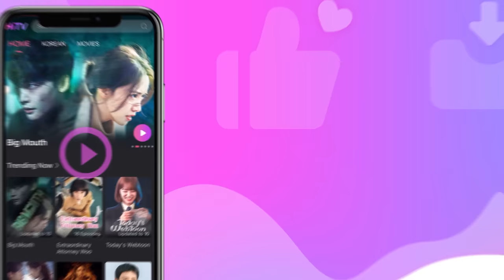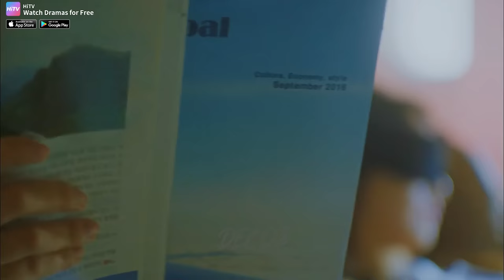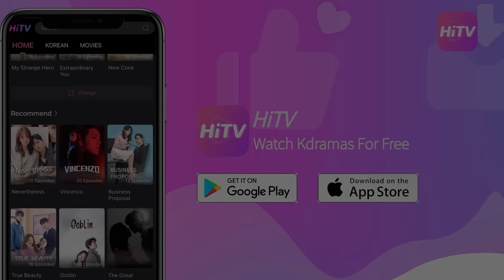Innocent girl fell in love with her bodyguard | Kim Jeha and Go Anna story | The K2 KOREAN DRAMA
DRAMA TITLE: The K2  [2016 Korean DRAMA]
0:00 SKIP THIS AD for 11 seconds
MUSIC
00:12 - Faouzia & John Legend - Minefields
6:29 [OST] Kim Bohyung  - Same day